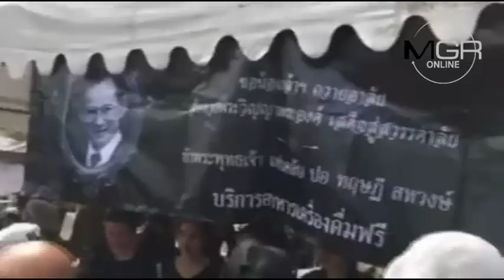แฟนคลับ “ปอ ทฤษฎี” รวมพลังทำดี เผยถ้าพระเอกดังยังอยู่ก็ต้องมา ต้นแบบคนทำดีตามรอยพระราชดำริ “ในหลวง”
2016/11/05 แฟนคลับ “ปอ ทฤษฎี” รวมพลังทำดี เผยถ้าพระเอกดังยังอยู่ก็ต้องมา ต้นแบบคนทำดีตามรอยพระราชดำริ “ในหลวง”

แฟนคลับ “ปอ ทฤษฎี” รวมตัวแจกอาหาร ปชช. เชื่อถ้าพี่ปอยังอยู่ก็ต้องมาเพราะเทิดทูน “ในหลวง” มาก ยกพระเอกดังต้นแบบคนทำดีตามรอยพระราชดำริ เผยเรื่องขนลุก “แมลงปอ” นำทาง เตรียมทำบุญครบรอบการจากไป 1 ปีในวันที่ 18 ม.ค. 60 ที่บุรีรัมย์บ้านเกิด